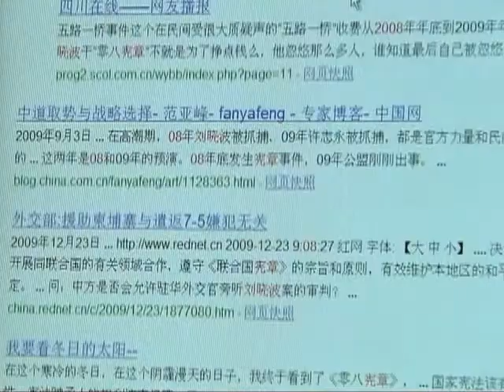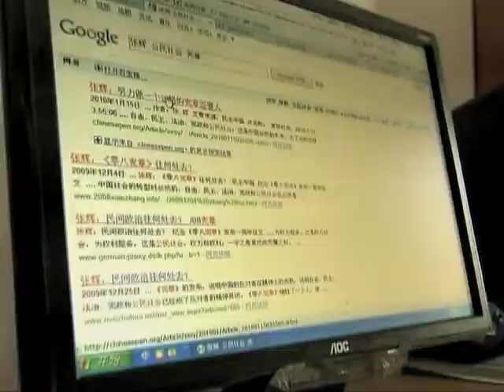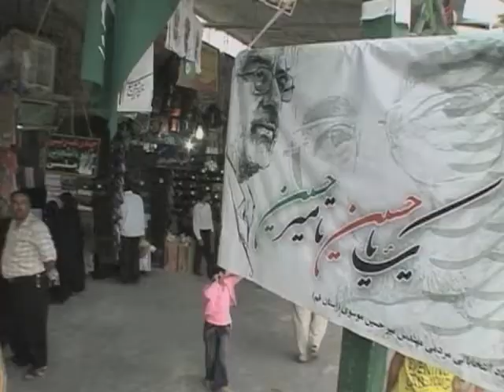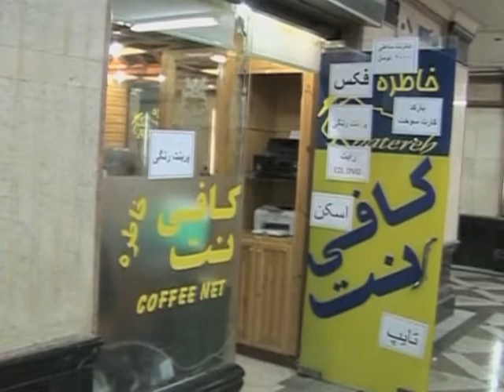Sloboda govora na internetu, jedan od ključnih dijelova američke vanjske politike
Pitanje slobode interneta pojavilo se u jeku napada na infrastrukturu američkog internet giganta, pretraživača Google, poteklih iz Kine, kao i pojačane državne cenzure. Kineske vlasti uzvratile su da Google mora poštovati kineske zakone.
                  Američki državni sekretar Hillary Clinton rekla je početkom godine da su informacijske mreže novi nervni sistem planete: "Čak i u autoritarnim režimima, informacijske  mreže pomažu ljudima da saznaju činjenice i pozivaju vlade na odgovornost."